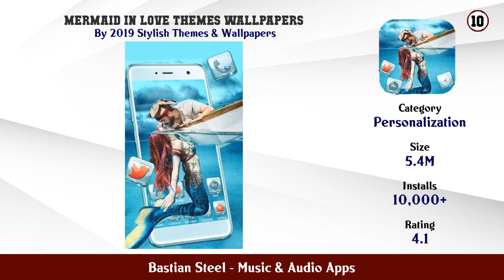Top 10 Bastian Steel Android Apps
In this video we have listed Top Bastian Steel Android Apps. This video is for information and reference purpose only.